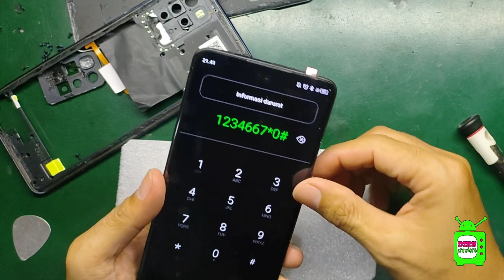LCD REPLACEMENT PROCESS INFINIX NOTE 10 PRO X695C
Pada video kali ini saya akan share video Proses pergantian lcd  infinix note 10 pro dengan nomor model X695C.
Untuk unit yang satu ini dia mempunyai Kapasitas ram 128/8.
Bagaimana prosesnya simax videonya sampai selesai

Dan jangan lupa tonton juga video saya yang lain

SELAMAT SUKSES BERSAMA